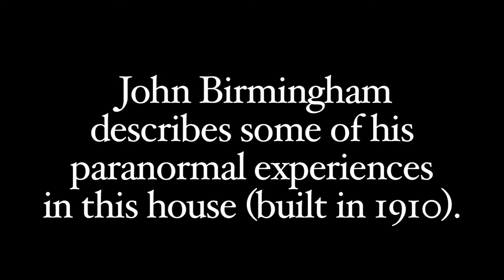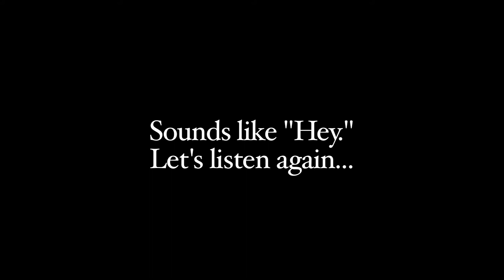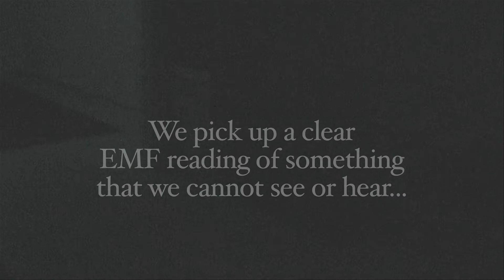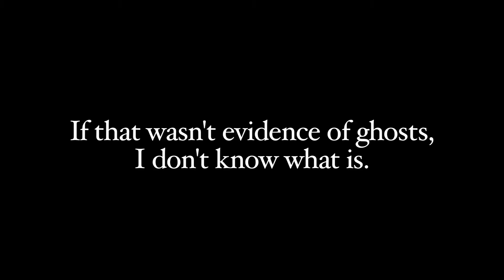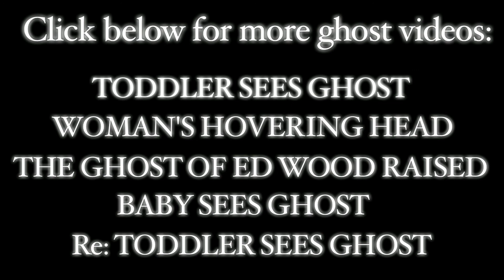Ghost caught on camera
I had some strange experiences in this old house I was living in for a while, that was in the country.  The house was built in 1910.  I brought in two friends who are professional paranormal experts.  They came in with all their equipment, and we recorded evidence of ghost behavior in the house.